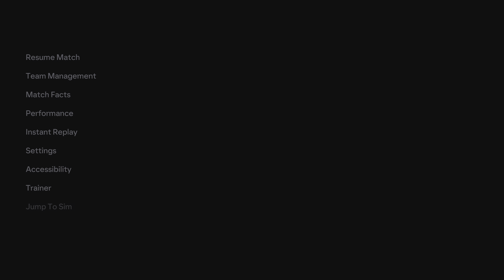EA SPORTS FC 24_ Arsenal vs Crystal Palace _ Premier League 2024 _ 4k gameplay |PS5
EA SPORTS FC 24 Arsenal vs Crystal Palace premier league 4k gameplay |PS5

GamerKNS